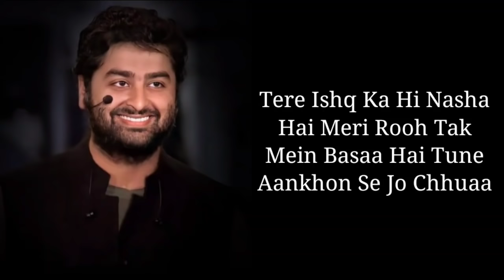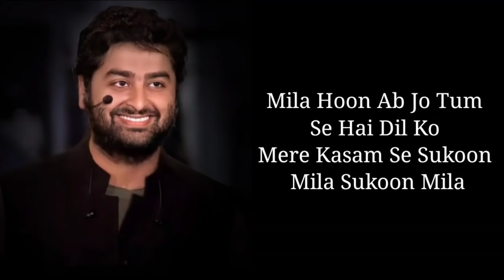Lyrics - Sukoon Mila Full Song | Arijit Singh | Sandeep S | Shivam B | Mary Kom | Priyanka Chopra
Sukoon Mila is a hindi song from the 2014 movie Mary Kom. Sukoon Mila singer is Arijit Singh. Sukoon Mila composer is Shivam Bagchi and Sukoon Mila lyricist or song writer is Sandeep Singh. Sukoon Mila music director is Shivam Bagchi. Sukoon Mila features Priyanka Chopra, Sunil Thapa, Darshan Kumar. Sukoon Mila director is and the producer is . The audio of Sukoon Mila song was released on 5th September, 2014 by Zee Music. Sukoon Mila YouTube video song can be watched above.

Movie/album: Mary Kom
Singers: Arijit Singh
Song Lyricists: Sandeep Singh
Music Composer: Shivam Bagchi
Music Director: Shivam Bagchi
Music Label: Zee Music
Starring: Priyanka Chopra, Sunil Thapa, Darshan Kumar
Release on: 5th September, 2014

Mila hoon ab jo tum se
Hai dil ko mere kasam se
Sukoon mila sukoon mila

Tujhe hai paaya rab se
Har pal haseen sa huaa hai
Saanson ko tune chhuaa hai
Badhi tujhse nazdeekiyaan
Sukoon mila sukoon mila mm

Jab se juda tujhse jiya
Chain o qaraar dil ko mila

Jab bhi rahoon sang tere
Bhoolun har gham shiqwa gila
Tere ishq ka hi nasha hai
Meri rooh tak mein basaa hai
Tune aankhon se jo chhuaa